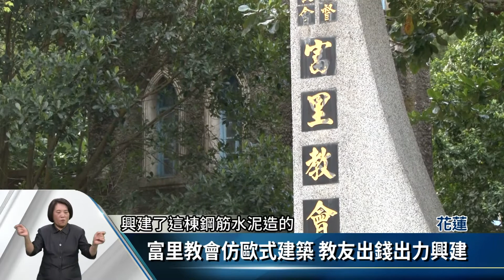富里教會傳教140年 音樂會募重建基金【客家新聞20161109】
在東部已經傳教近140年的花蓮富里教會，8日晚間與澳洲在台辦事處，合辦了140週年慶的音樂會，來自澳洲北方小島的，原住民樂團壓軸演出，博得滿堂彩，富里教會藉此募集教堂重建基金，但有60年歷史，曾是富里人共同回憶的教堂也即將拆除，地方人士紛紛表示不捨。